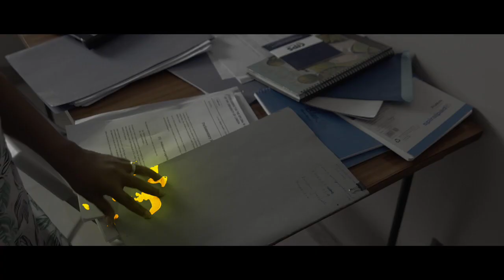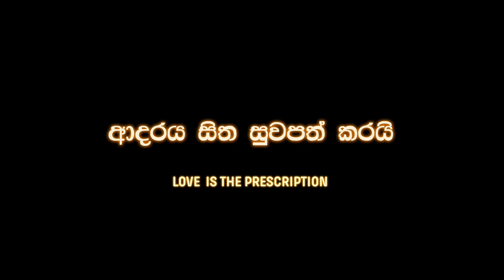Premaya Nam Official Movie Trailer 1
Premaya Nam - Written & Directed by Kalpana Ariyawansa & Vindana Ariyawansa
Shyam Fernando/Samanalee Fonseka/Buddhadasa Vithanarachchi/Suranga Ranawaka
Music by Dr. Rohana Weerasinghe/Theme song written by Prof. Sunil Ariyaratne/Performed by Dumal Warnakulasooriya